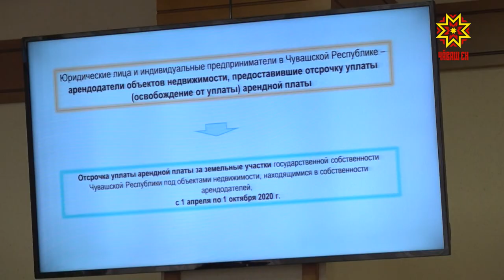Правительство Чувашии обсудило меры поддержки бизнесу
Правительство  Чувашии намерено расширить антикризисную программу помощи бизнесу и  жителям республики. Новый пакет мер сейчас в  разработке. Сегодня Кабинет Министров обсудил часть из них.